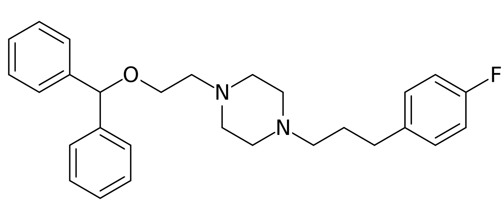GBR-13119 | Wikipedia audio article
This is an audio version of the Wikipedia Article:
GBR-13119

SUMMARY
GBR-13119 is a psychostimulant and dopamine re-uptake inhibitor.